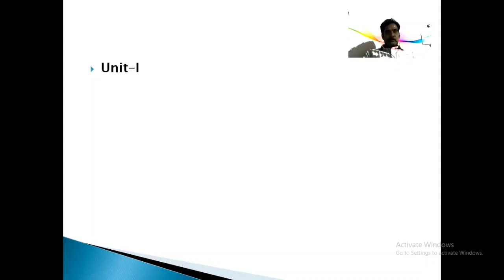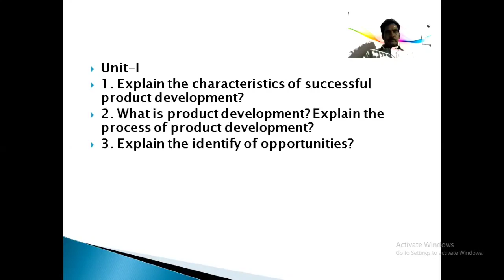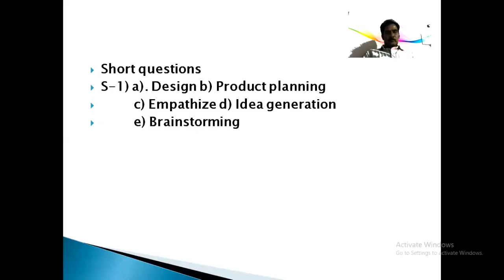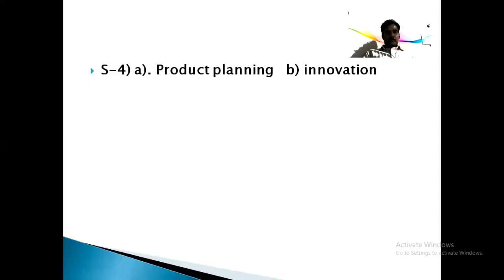DT M 1 QB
For II B.Tech